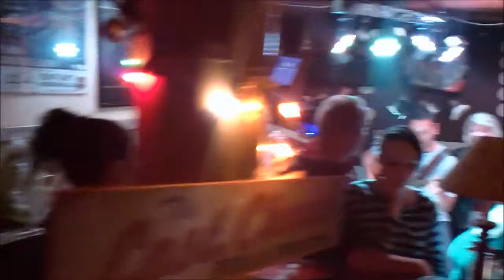B-Day in Su´s Pub 28.6.2013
6 Jahre Su´s Pub  in   Sangerhausen mit DJ Ossi und Norman Zinke (Der Norman)